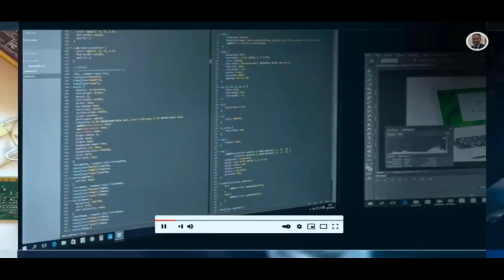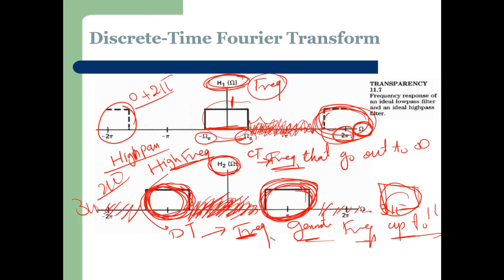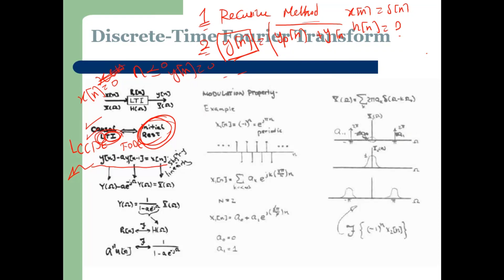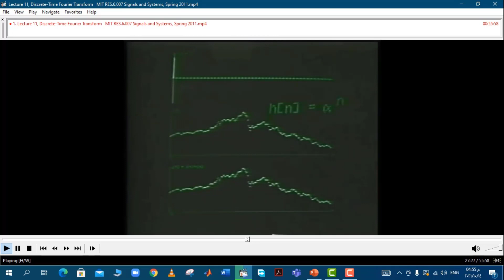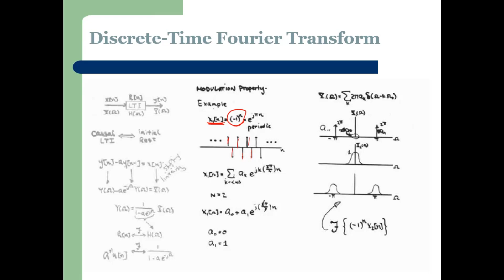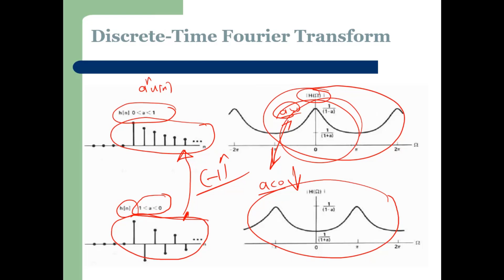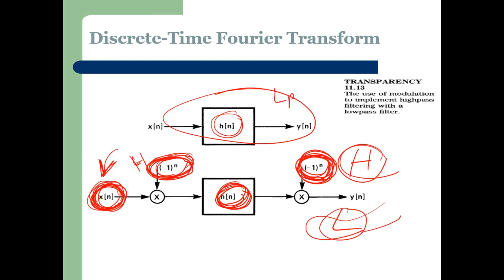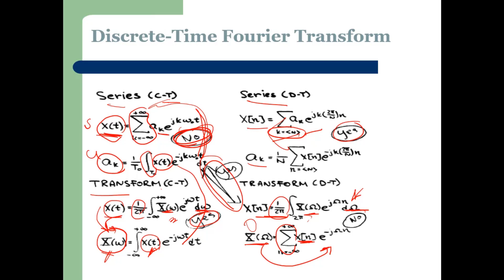Lecture_11_Part_2_Discrete_Time_Fourier_Transform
The time-shifting property together with the linearity property plays a key role in using the Fourier transform to determine the response of systems characterized by linear constant-coefficient difference equations. As with
continuous time, the convolution property and the modulation property are of particular significance. As a consequence of the convolution property, which states that the Fourier transform of the convolution of two sequences is the product of their Fourier transforms, a linear, time-it variant system is represented in the frequency domain by its frequency response. This representation corresponds to the scale factors applied at each frequency to the Fourier transform of the input. Once again, the convolution property can be thought of as a direct consequence of the fact that the Fourier transform decomposes a signal into a linear combination of complex exponentials each of which is an eigenfunction of a linear, time-invariant system. The frequency response then corresponds to the eigenvalues. The concept of filtering for discrete-time signals is a direct consequence of the convolution property. The modulation property in discrete time is also very similar to that in continuous time, the principal analytical difference being that in discrete time the Fourier transform of a product of sequences is the periodic convolution rather than the aperiodic convolution of the individual Fourier transforms. The modulation property for discrete-time signals and systems is also very useful in the context of communications. While many communications systems have historically been continuous-time systems, an increasing number of communications systems rely on discrete-time modulation techniques. Often in digital transmission systems, for example, it is necessary to convert from one type of modulation system to another, a process referred to as transmodulation, and efficient implementation relies on the modulation property for discrete-time signals. As we discuss in this lecture, another important application of the modulation property is the use of modulation to effect a highpass filter with a lowpass filter or vice versa.